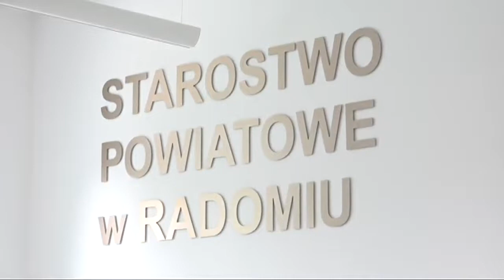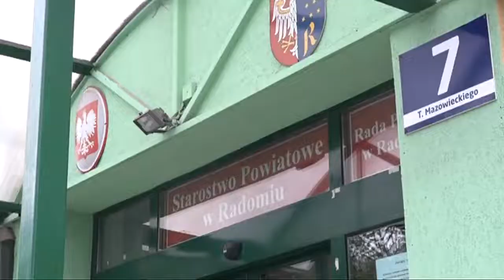Miliony na ścieżki